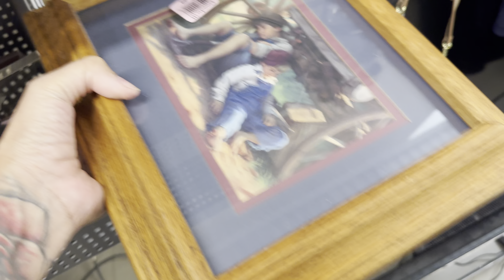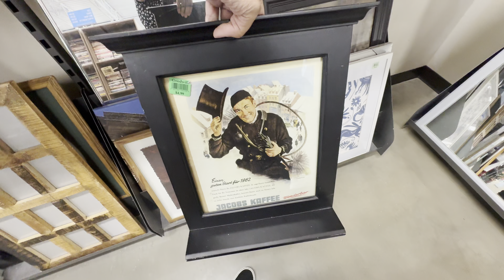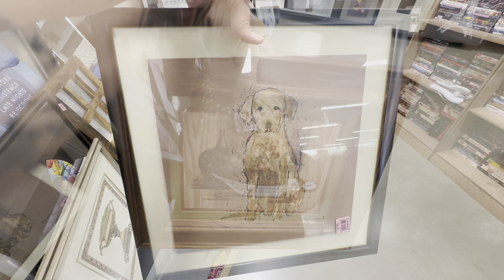*** NEW Goodwill Haul *** I went back! 7/9/24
Come hang out with me and see how I use my Goodwill items. It is free and very much appreciated.
Love you guys and ty!!!